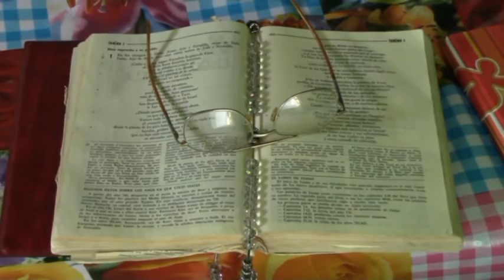Personajes populares 2015 Salvador Sánchez Vázquez.